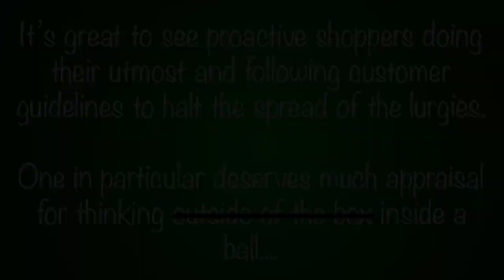A brave shopper with the biggest balls🛒🛍⚪️